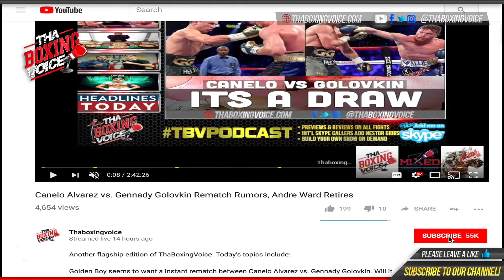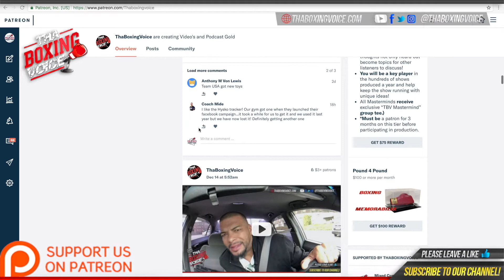Juan Sanchez vs Sergio Arguilar Improves Record to 5-0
Juan Sanchez stopped Sergio Aguilar in the final scheduled round of the their four round featherweight bout.

Sanchez scored knockdowns in round one, two in round two, and finished the show with a hard left that sent Aguilar down and out with just five seconds remaining in the bout.

Sanchez, 125.5 lbs of Allentown, PA is 5-0 with two knockouts. Aguilar, 123 lbs of Homestead, FL is 2-7.